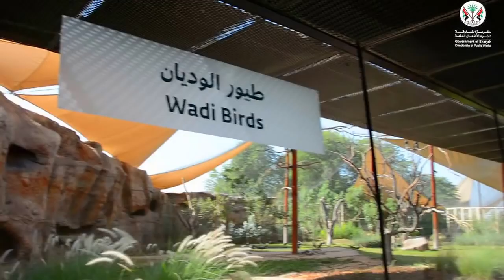Wasit Natural Reserve Visitor Centre by X Architects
Wasit Natural Reserve was originally a waste-water and rubbish dump. The rehabilitation process of the damaged eco-system started in 2005, 40,000m2 of rubbish removed, 35,000 trees been re-planted, healing the land from toxic chemicals and conservation of the Unique salt flats and coastal sand dunes.

A wetland visitor center is established on site to continue protecting the natural environment, educate people on the richness of the wetland ecosystem and provides information about the birds that frequent the area and other wetlands areas of the emirate. The facility became heaven for bird watchers and researchers.

The architecture of the center blends with its’ surroundings and uses the existing topography to minimize the visual impact on the natural scene. When visitors arrive, a pathway leads them underground into a linear Gallery. A fully transparent wall allows the visitors to experience the birds’ natural environment and become part of it. Source by X Architects. Info project